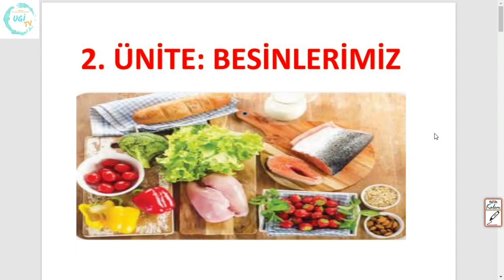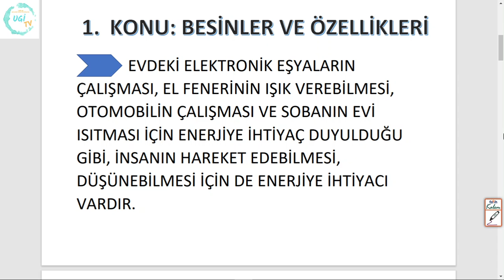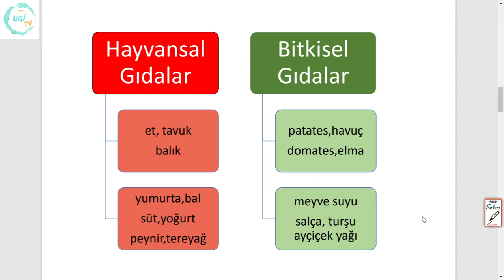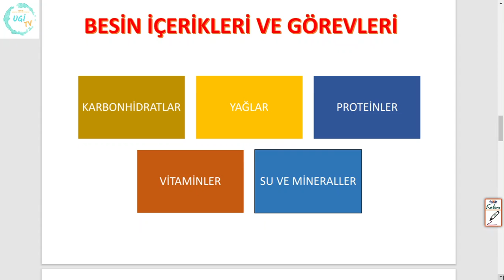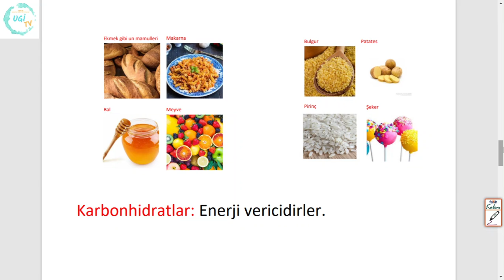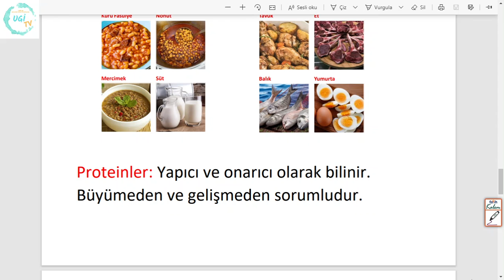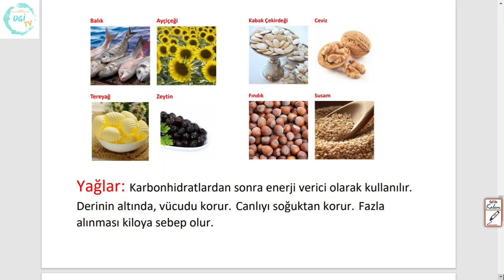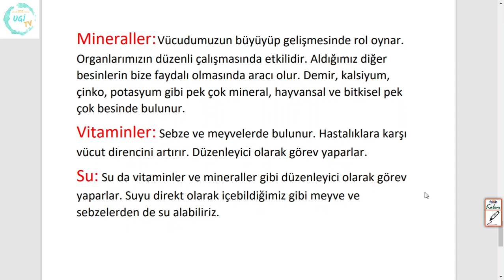İlkokul 4.sınıf Fen Bilimleri 2.ünite: Besinlerimiz (Konu Anlatımı-1)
Anlatan: Mustafa ŞİMŞEK